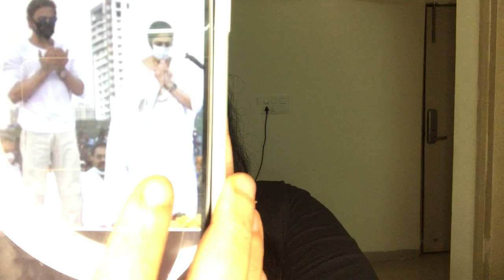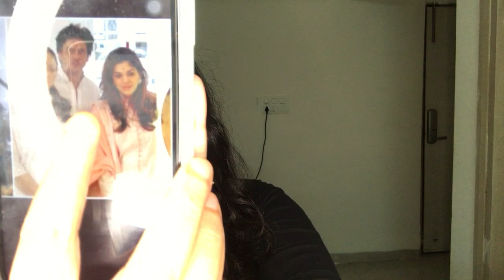Shahrukh Khan ko lekar chal rahi controversy ke beech Gauri Khan kyu ho rahi hai TREND?